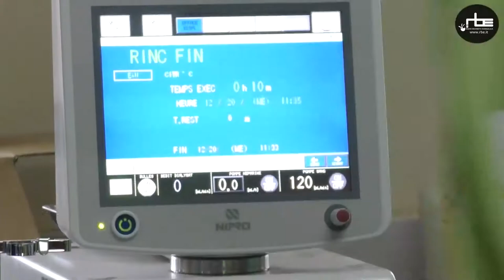I frutti di Solidarité Santé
Il 20 dicembre a Dabou, in Costa d'Avorio, si è svolta l'inaugurazione del servizio di Emodialisi dell'Ospedale Metodista: un progetto che si inserisce nel programma Solidarité Santé della Cevaa – Comunità di chiese in missione.

Dal 2014 la Cevaa – una rete di 35 chiese protestanti nel mondo - ha proposto un lavoro di rafforzamento delle competenze e di formazione per 10 ospedali evangelici di 8 paesi diversi, per potenziare le proprie possibilità e l'offerta di cure per i malati.

Grazie a un meticoloso lavoro di due gruppi di gestione, il Comité Tecnique Operationel e il Comité de Pilotage -  di cui fa parte anche la Chiesa valdese, che finanzia Solidarité Santé con alcuni fondi dell'8xmille - è stato possibile dedicare alcuni finanziamenti a progetti specifici, come per esempio l'emodialisi di Dabou. Questa è stata la prima inaugurazione ufficiale all'interno di Solidarité Santé: risultato che soddisfa, ma che lancia anche nuove sfide per il futuro.